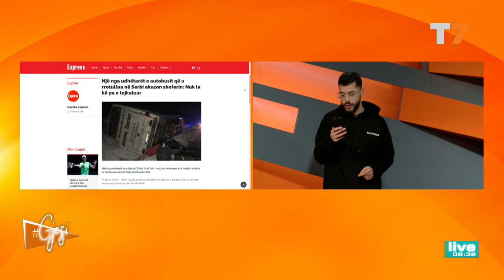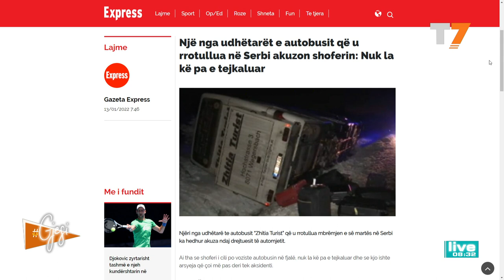Mëngjesi me një kafe të mirë dhe thënie motivuese | T7